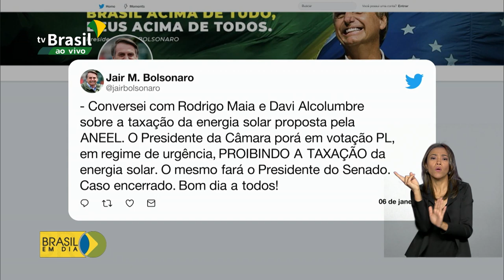Bolsonaro diz não concordar com taxação da energia solar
Aneel ainda que a posição do governo seja contrária.